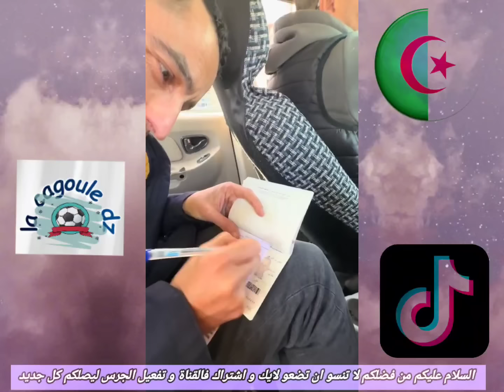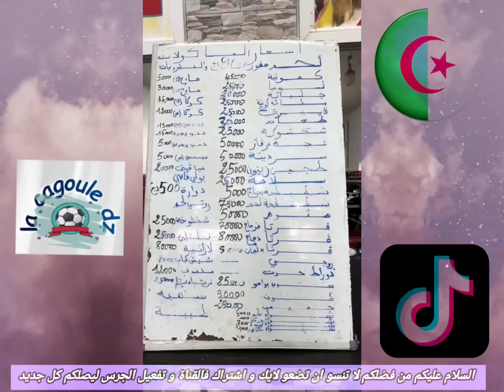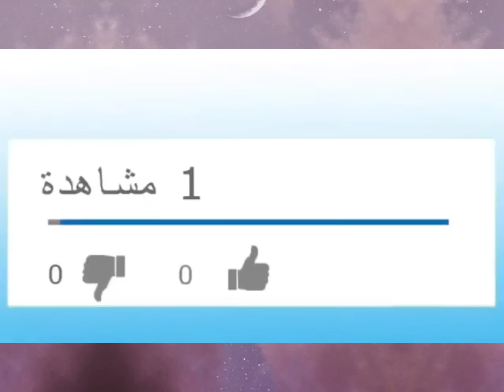شاهدوا ردة فعل تونسيين بعد زيارتهم الى الجزائر...تونسي يندهش من سعر الغاز في الجزائر